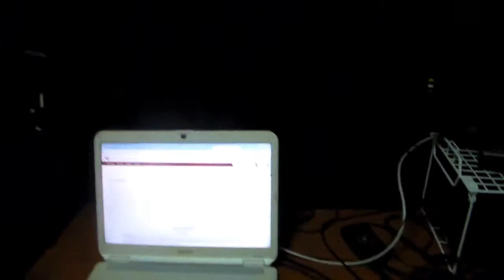Talk Time: Ugly Bricks #1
A random thing I wanted to record, mostly to complain about the puke green color they painted my apartment, though there are some updates and a quick house tour in there too.